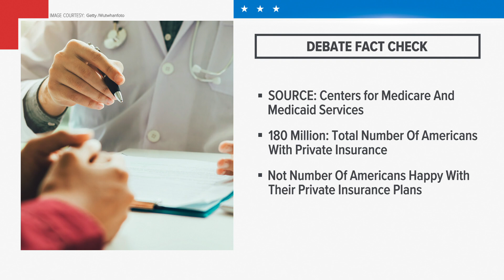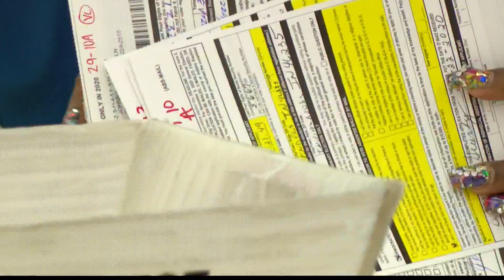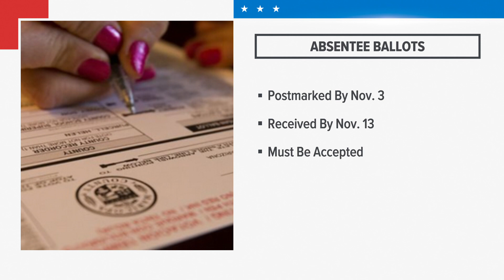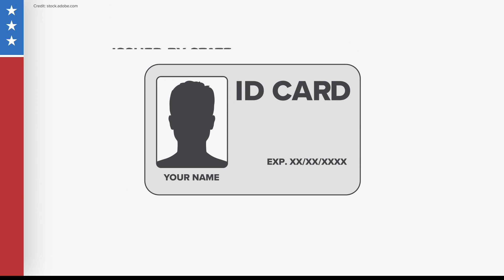Election officials say they'll be ready for General Election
Marion County plans to have more early voting locations than ever before.